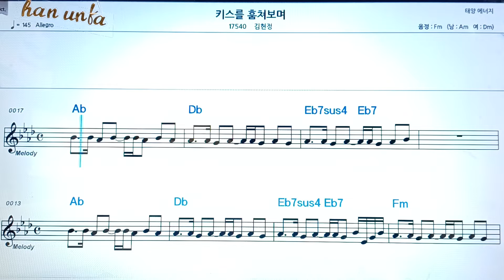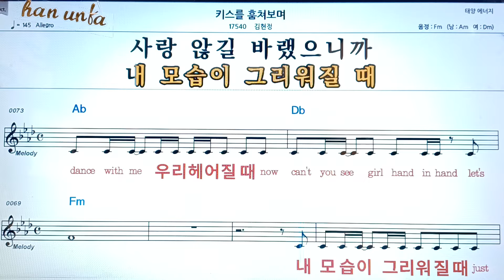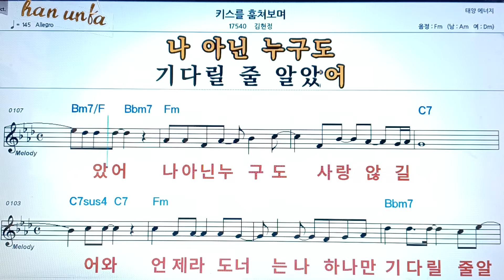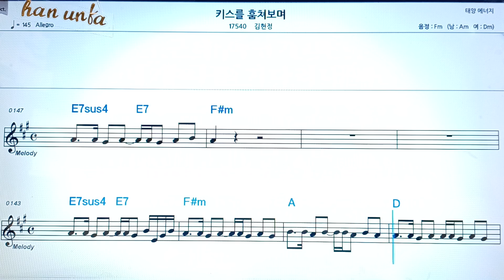키스를 훔쳐보며/김현정👍노래 반주, 코드 악보,가라오케💋Karaoke*Sheet Music*Chord*MR